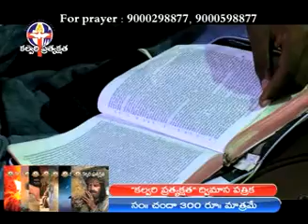Jul 08 2014